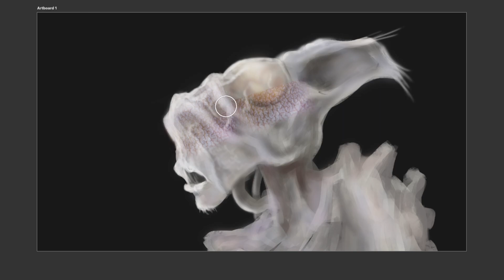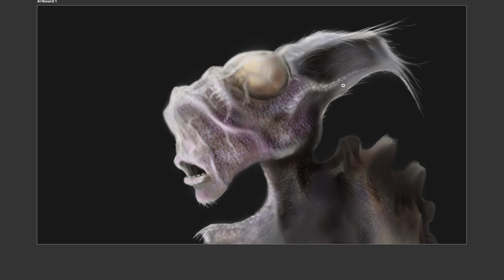Painting a Keof in Photoshop - Creature Art Timelapse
Quick concept paint of a Keof. What is a Keof? I'm not entirely sure myself. Some say they have a keen sense of foresight and have prophesied future events that would appear to have been unpredictable.